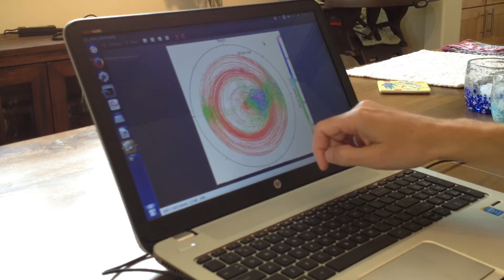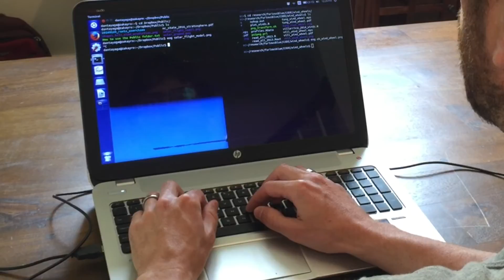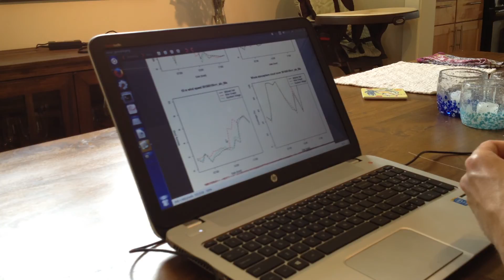How to Plan a Solar Balloon Launch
How to make go/no go decisions when flying high value payloads on solar powered hot air balloons.

Balloon launch footage courtesy of Xiao Yang
Flight footage courtesy of Xiao Yang and Danny Bowman
Thumbnail picture courtesy of Mary Lide Parker